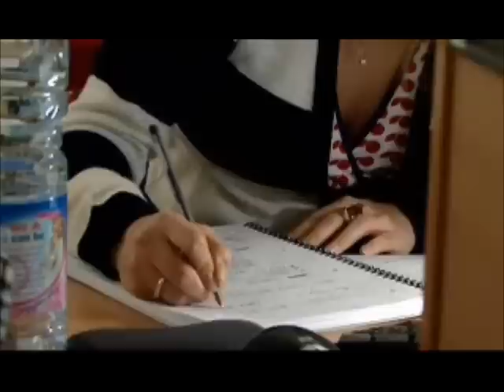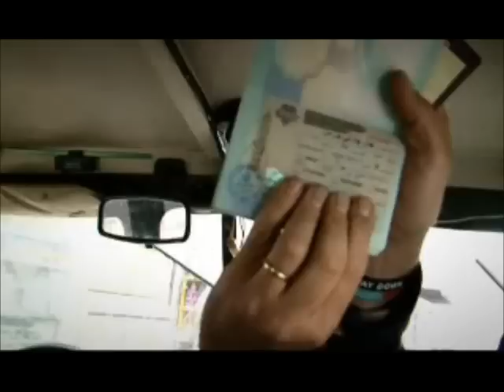BY ANY MEANS PART 9